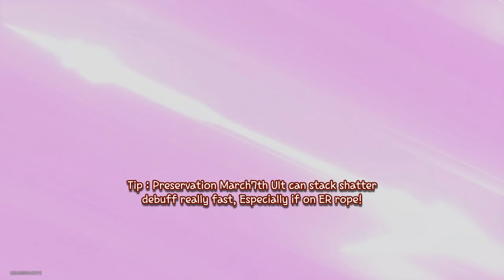2.4 Pure Fiction 4 | 4 Star Only Guide and Showcase | Herta & Serval Clear! (40k Max score side 1)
Honkai Star Rail : 2.4 Pure Fiction floor 4 : Herta Hypercarry & Serval Superbreak 4 Star only showcase! no 5* Character and LC is allowed!

Team Used :
1. E6S0 Herta, E6S0 Tingyun, E6S0 Pela, E6S0 Preservation March7th
2. E6S0 Serval, E6S0 Trailblazer, E6S0 Asta, E6S0 Gallagher

Timestamps
0:00 Node 1 : Herta Hypercarry March7th Sustain
6:29 Node 2 : Serval Superbreak
12:14 Characters & Stats showcase

Software used :
- Adobe Illustrator Pro 2024
- Audacity for BGM remixing

Diff Spike
2.4 Pure Fiction 4
Herta Hypercarry
Preservation March7th
Serval Superbreak
Best Girl on Sight
Sushang Hypercarry
4 Star only showcase
Starrail
Honkai star rail
F2P Showcase
Yunli & Jiaoqiu Banner
崩坏：星穹铁道,
All Characters Ultimate & Combat Skills Showcase